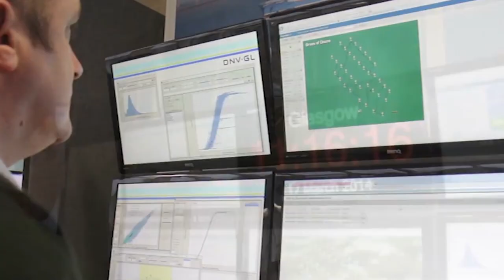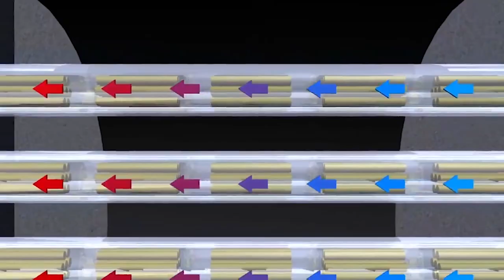What Will Happen In Earth, If All Humans Placed To Mars?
What Will Happen In Earth, If All Humans Placed To Mars? Space scientists have been working on finding out an alternative habitat and they’ve found out that Mars can potentially serve this purpose. Ever since this finding Elon Musk and others have been working on making interplanetary traveling possible. But what will happen to Earth if all humans are sent to Mars? Let’s find out!